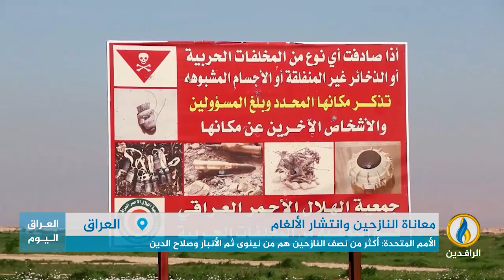تقرير | الأمم المتحدة: استمرار التحديات التي تعيق عودة آمنة للنازحين إلى مناطقهم